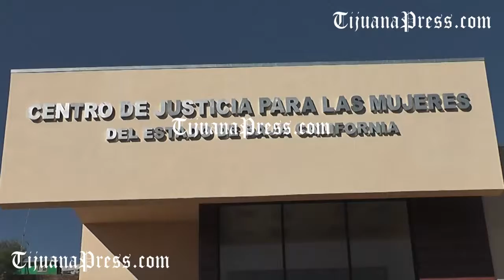Inauguran centro de justicia para las mujeres de BC